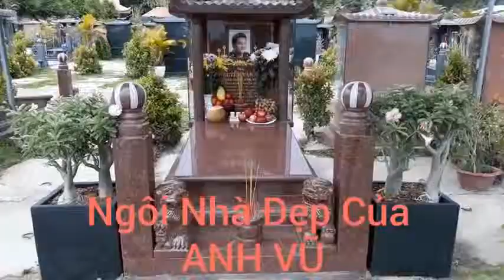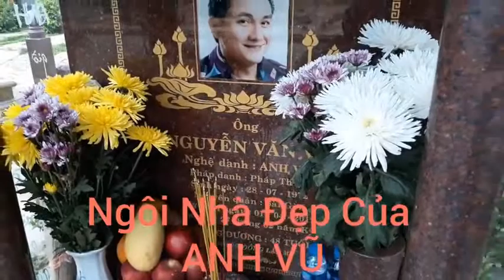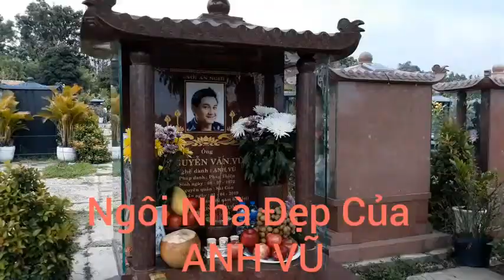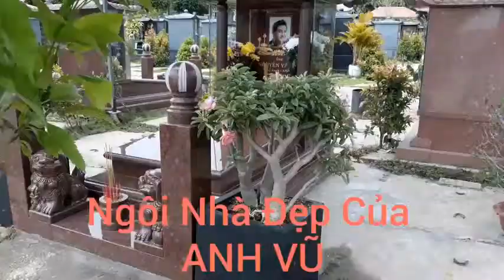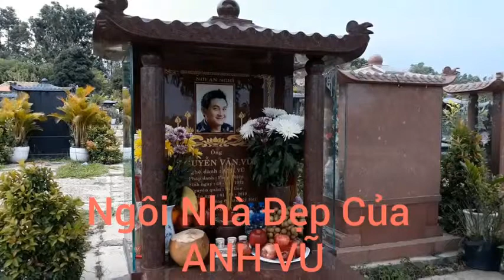Ngôi nhà mới xây của nghệ sĩ Anh Vũ nơi Phúc An Viên